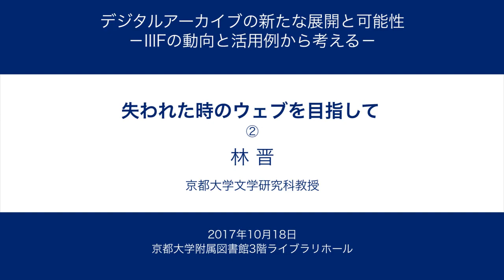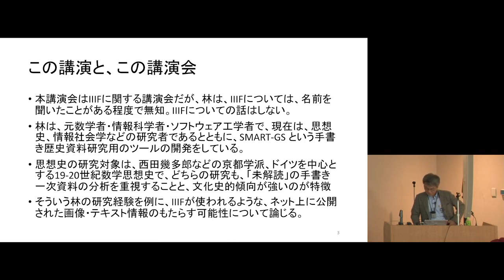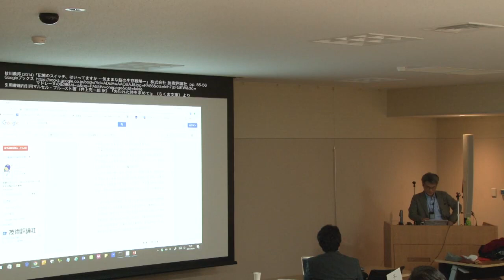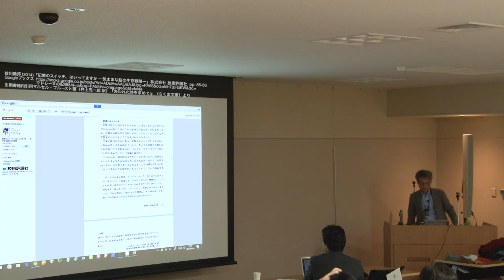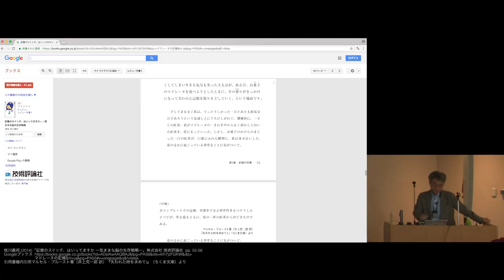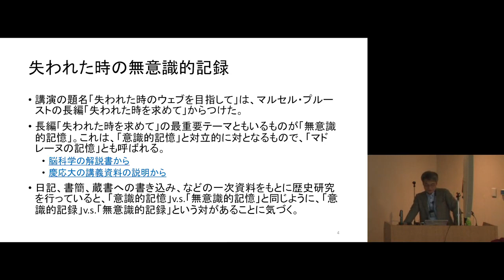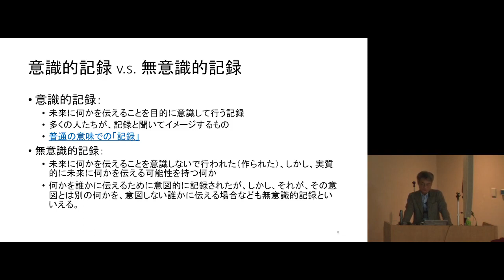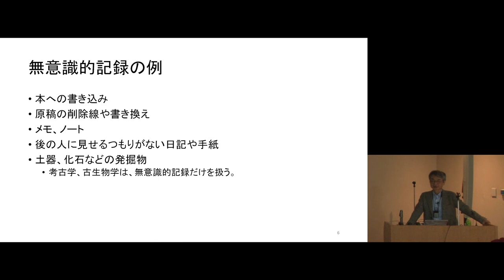京都大学図書館機構講演会「デジタルアーカイブの新たな展開と可能性-IIIFの動向と活用例から考える」 林晋(京都大学文学研究科 教授) Ch.2 失われた時の無意識的記録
平成29年度 京都大学図書館機構講演会 デジタルアーカイブの新たな展開と可能性-IIIFの動向と活用例から考える-

「失われた時のウェブを目指して」
Ch.2 失われた時の無意識的記録
林晋(京都大学文学研究科 教授)

2017年10月18日(水)
京都大学附属図書館3階ライブラリホール

概要
近年、貴重資料等の高解像度な画像データを、国際的な標準として浸透しているIIIF（International Image Interoperability Framework）を利用して公開する機関が増加している。京都大学図書館機構もオープンア クセス推進事業の一環として、IIIF コンソーシアムに参加するとともに、従来進めてきた貴重資料電子化成果のIIIF対応による公開を進めている。 こうした中、本講演会ではIIIFコンソーシアムの活動およびIIIF の概要、デジタル画像の共有による研究事例、IIIFの実装例の報告により、デジタルアーカイブを巡る最新の状況を俯瞰する。また、これにより今後の大学図書館におけるデジタル画像の情報発信、研究における活用の可能性、およびデジタルアーカイブの推進の契機としたい。

プログラム
開会挨拶 松井啓之教授(京都大学図書館機構副機構長)
基調講演「Introduction to IIIF : Unlocking the World's Digital Images = IIIF入門：世界中のデジタルイメージを解き放つ」 ／ Mr. Tom Cramer（Chief Technology Strategist, Stanford University）ほか
講演１「日本におけるIIIFの受容状況と今後の可能性」 ／ 永崎 研宣(東京大学大学院人文社会系研究科 人文情報学拠点客員研究員)
講演２「失われた時のウェブを目指して」／林 晋(京都大学文学研究科 教授)
事例報告「京都大学貴重資料デジタルアーカイブの紹介と今後の展望」 ／ 西岡 千文(京都大学附属図書館研究開発室 特定職員)